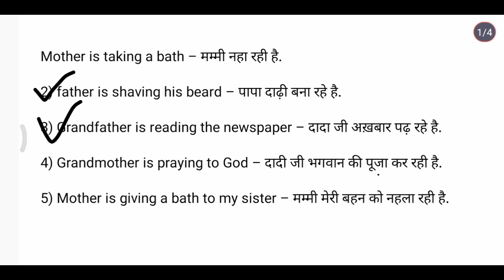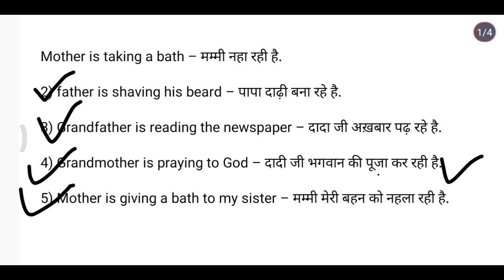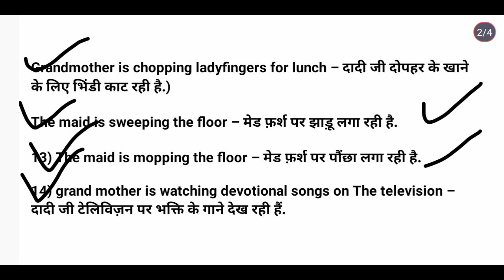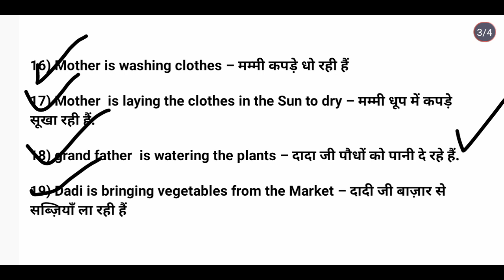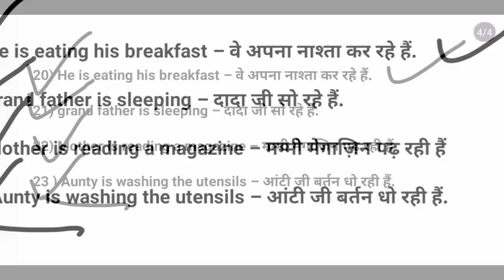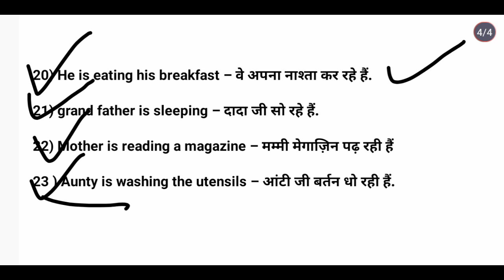रोजाना अंग्रेजी बोलने वाले वाक्य daily uses sentences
👇🏻👇🏻👇🏻👇🏻most important daily uses sentences 👇🏻👇🏻👇🏻👇🏻

रोजाना अंग्रेजी बोलने वाले वाक्य। daily uses sentences। englishlearningरोज बोले जाने वाले English Sentences/ Daily use English Sentence/ English Speaking Practice Sentences for Daily English